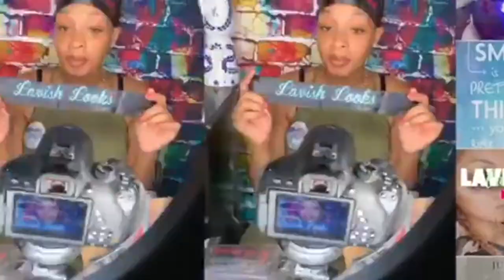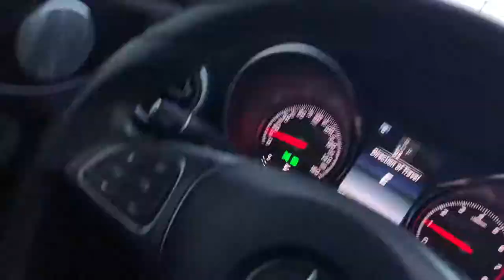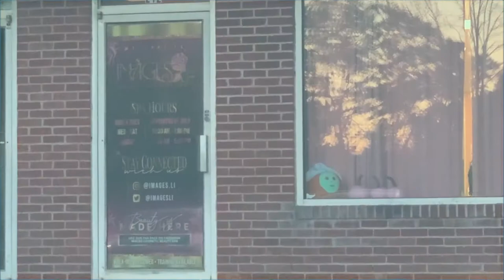My First Vsteam Experience | Yoni Steam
Heyyyy My Loves! Have you ever had a V-steam/ Yoni steam? Do you know what it is?? Well don't worry in this video I'm going to take you with me to my first V-steam appointment. I will explain the process and tell you the benefits of getting a Vsteam/ Yoni steam.

If your in the New York area check out @IMAGES.LI on ig
location: 200 Middle Country rd
Shalique was awesome during my whole experience.

What is a V-steam/Yoni Steam? It's used as a natural remedy for cleaning the vagina, uterus and the entire reproductive tract.
It relieves stress, depression, hemorrhoids, infections, infertility, hormone imbalances, headaches, fatigue, digestive issues and generalized pain. It great to get after your menstrual cycle. It's not recommended for women who are pregnant.

🌟 To Book an appt for lashes click the link below 🌟

" In Order To Be Irreplaceable, One Must Always Be Different." CoCo Chanel